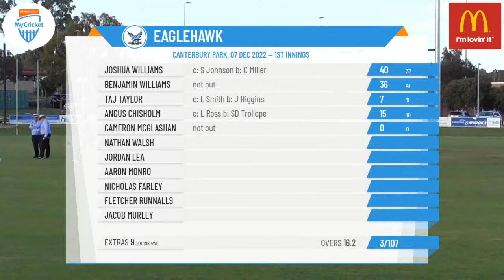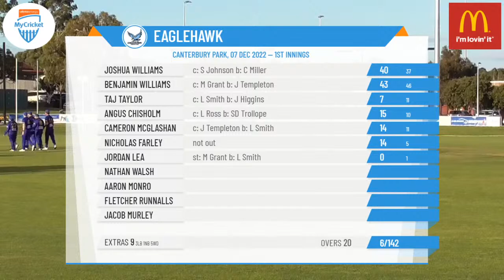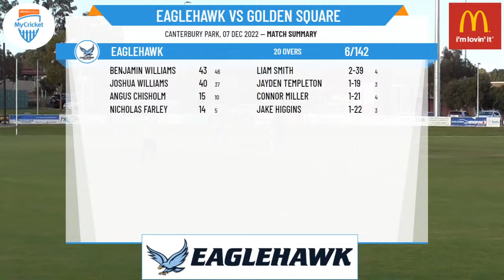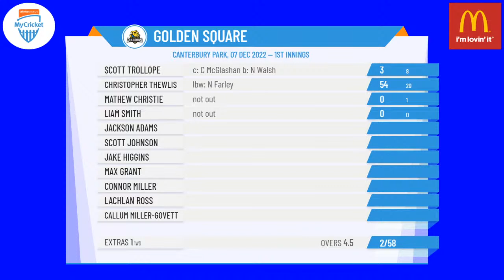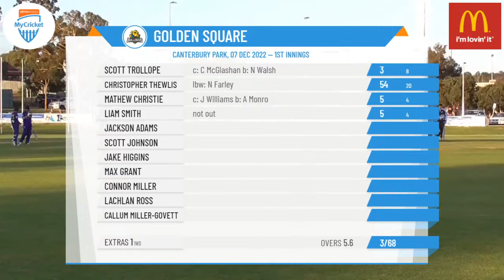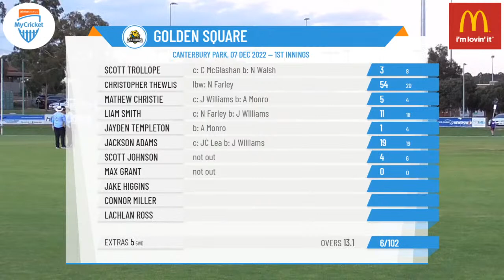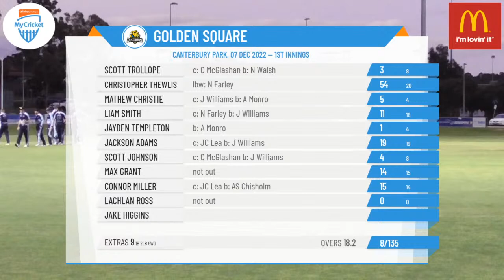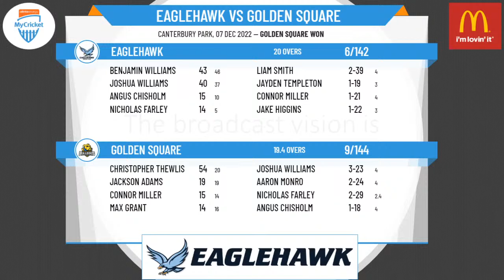Bendigo District Cricket Association - 20/20 - Round 1 - Eaglehawk v Golden Square